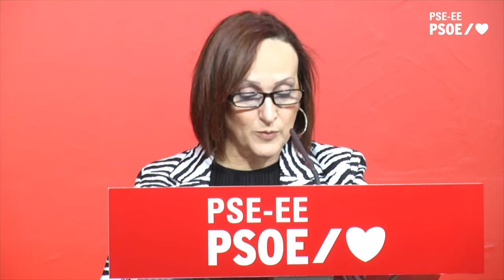María Guijarro: “Los Presupuestos Generales del Estado son los mejores para la recuperación justa”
María Guijarro: “Los Presupuestos Generales del Estado son los mejores para encarar la recuperación justa que necesitamos en este momento”

“Cuando el PSOE gobierna en España, Euskadi avanza”, aseguran la diputada vasca y la senadora Julia Liberal

La diputada del PSE-EE María Guijarro ha asegurado, al referirse a la inversión y el gasto social previstos en los Presupuestos Generales del Estado, que “cuando el PSOE gobierna en España, Euskadi avanza” y ha subrayado que las cuentas públicas son las mejores para “encarar la recuperación económica, social y, sobre todo, justa que necesitamos en este momento”.

“En una época en la que se ha demostrado que la resiliencia es un valor y que los escenarios pueden ser aun inciertos, los Presupuestos Generales del Estado se convierten en el ancla de cambios profundos en una sociedad como la española que ha sufrido lo indecible por la maldita pandemia. Y que también ha aprendido que ‘lo público’ es un valor seguro”, ha remarcado Guijarro en una riuede de prensa en la que, acompañada por la senadora Julia Liberal”, ha dado cuenta de las principales cifras que atañen a Euskadi.

La diputada vizcaína ha llamado la atención sobre el objetivo de proteger a los más vulnerables que contemplan los Presupuestos, que el jueves superaron la aprobación en el Congreso con una mayoría de 188 votos. “Nos jugamos con los dineros del Estado proteger colectivos vulnerables, corregir brechas sociales e invertir en sectores tradicionales y también en los emergentes. Y la hipérbole parlamentaria, el ruido y la crispación no dejan ver lo que se juega cada vez en un debate presupuestario. Porque los Presupuestos son el instrumento definitivo para articular un futuro esperanzador”, ha destacado.

El gasto previsto en Euskadi por los PGE es de 568,8 millones, una cifra que incluye, por una parte, la inversión real, 489,6 millones, y transferencias de capital, inversión indirecta, por 79,2 millones de euros. El reparto por territorios es de 109,89 millones para Álava, 196,89 a Gipuzkoa y 182,79 a Bizkaia, como ha explicado la senadora alavesa Julia Liberal.

Ambas han destacado que colectivos como los pensionistas, los jóvenes, los dependientes, las mujeres y las empresas y las personas trabajadoras son objeto de especial atención en las cuentas para el próximo año y han destacado que todas las enmiendas acordadas con otros grupos han ido dirigidas a mejorar el gasto social y las inversiones en el territorio.

Y han subrayado las partidas dirigidas a revalorizar las pensiones de 530.000 jubilados vascos y vascas, las becas que beneficiarán a alrededor de 2.000 estudiantes, las ayudas para mejorar la accesibilidad en las viviendas, el bono joven de alquiler o los 135 millones de euros destinados a atender a 87.000 personas dependientes.